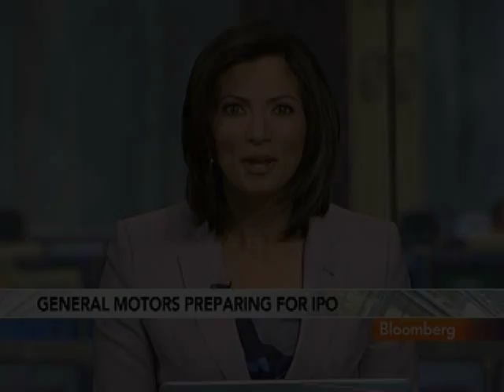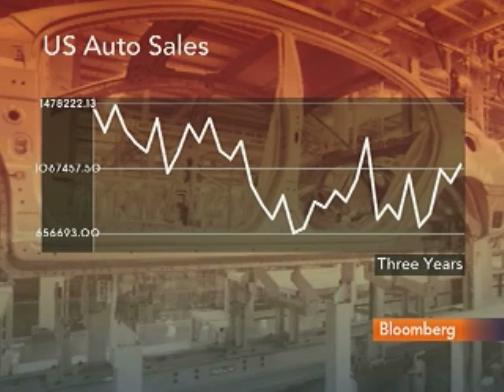Keller Says GM IPO May Be a `Good Deal' for Investors: Video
June 28 (Bloomberg) -- Maryann Keller, president of Maryann Keller & Associates, talks about the prospects for an initial public offering by General Motors Co. and investor sentiment toward the automaker.
     Keller speaks with Deirdre Bolton on Bloomberg Television's "InsideTrack."  (Source: Bloomberg)